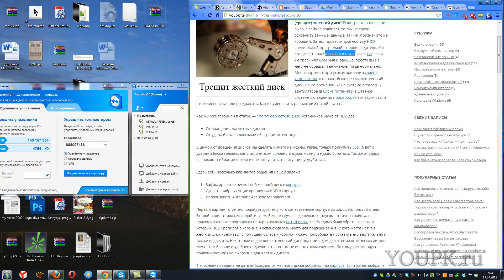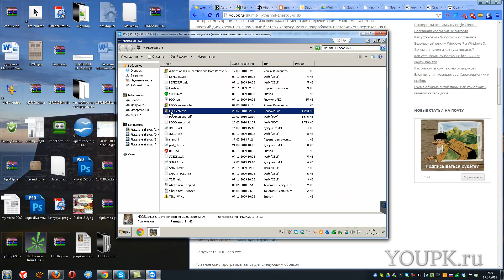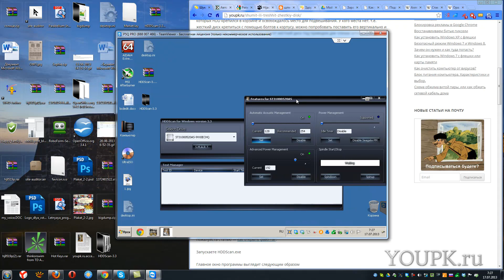Шумит или трещит жесткий диск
Если шум или треск от жесткого диска появился недавно, то нужно срочно скопировать все важные данные и заняться его диагностикой. Если это обычное состояние HDD и вы просто хотите снизить шум от него, это видео для вас